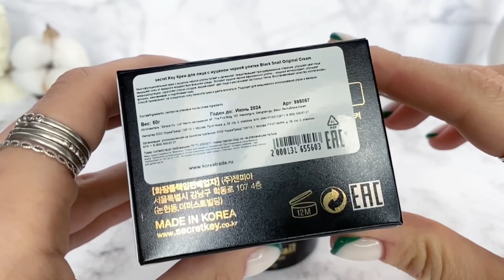Крем для лица с муцином черной улитки Secret Key Black Snail Original Cream – обзор эксперта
Крем для лица с муцином черной улитки Secret Key Black Snail Original Creamr.

Придать свежий и отдохнувший вид коже способен крем для лица Secret Key Black Snail Original Cream. Отличается он безупречным качеством и высокой эффективностью. Изготовлено средство на основе улиточного фермента, обладающего омолаживающими свойствами.

Активные компоненты:

Предназначено средство для уставшей и проблемной кожи. Крем отличается антибактериальными свойствами, отлично впитывает влагу. Его состав содержит природные масла, натуральные компоненты и растительные экстракты, благоприятно влияющие на состояние эпидермы:

 Витамин Е улучшает тон кожи, снимает отеки, убирает мешки под глазами, укрепляет стенки сосудов и усиливает кровоток.
 Масла ши и оливы осветляют пигментацию, дарят коже свежий и отдохнувший вид, восполняют дефицит полезных веществ.
 Экстракты пиона и зеленого чая усиливают регенерирующие функции, оказывают противовоспалительные и бактерицидные действия.
 Морские водоросли притягивают и удерживают влагу, тонизируют и препятствуют дряблости кожи, обогащают микроэлементами, усиливают кровообращение и местный иммунитет.
 Экстракты женьшеня и граната создают невидимый барьер, защищающий кожу от внешнего негативного влияния. Кроме того, выравнивают микрорельеф и делают цвет лица однородным.
Крем хорошо ложится и впитывается, не оставляя липких следов. Он имеет приятный аромат и воздушную текстуру.

Особенности крема «Сикрет Кей»

Ключевым компонентом корейского средства является фермент черной улитки, который положительно воздействует на эпидерму:

снимает раздражение и воспаление,
повышает тургор и эластичность,
убирает сухость и шелушение,
активизирует защитные свойства,
питает, увлажняет и освежает.
После применения крема с улиточным муцином, кожа лица будет выглядеть отдохнувшей, подтянутой, без отечностей и кругов под глазами. Благодаря антивозрастным компонентам разглаживаются мелкие морщины.

Вы можете приобрести крем для лица с муцином черной улитки Secret Key Black Snail Original Cream по ссылке:
Оставайтесь всегда с нами на связи и следите за последними новостями.